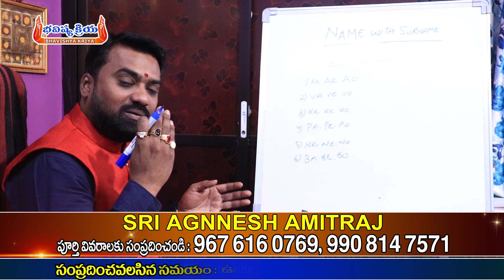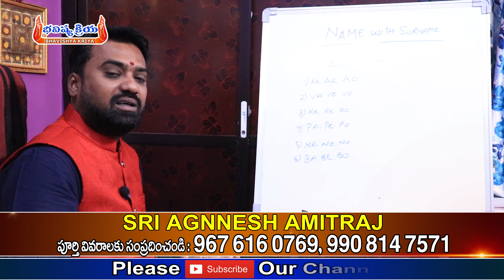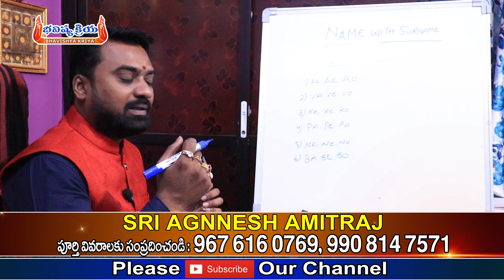మీ ఇంటి పేరు "D"(ద,ది,దు) లెటర్ తో మొదలవుతుందా వీడియో మీకోసమే | Your Surname Start With "D" Letter?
Name: Agnnesh Amitraj
Famous In Astrology, Numerology And Yastro Numerology
మీకు ఆధ్యాత్మికతను మరింత దగ్గర చేసేందుకు నిరంతర పూజ విధానాలు పురాణ గాధలు, మన సంప్రదాయాలు పద్ధతులు, ధర్మ సందేహాలు, జాతక సంభందిత దోషాలు మరియు వాటి పరిహారాలు, జ్యోతిష్య సంభందిత మరియు దిన, వార, మాస రాశి ఫలితాలు ప్రతిరోజు మీకు అందజేస్తుంది మీ Bhavishyakriya Tv.

Welcome To Bhavishyakriya Tv YouTube Channel.
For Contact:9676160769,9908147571